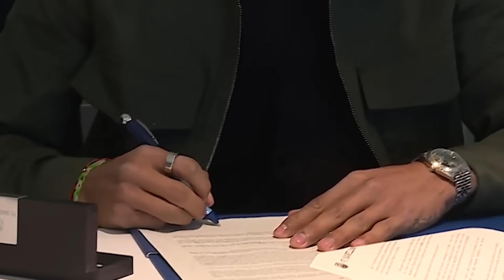no la va ARMAR JIMENEZ con el FULHAM? PURO NEGOCIO la LEAGUES CUP | ve a LAINEZ de REGRESO a EUROPA